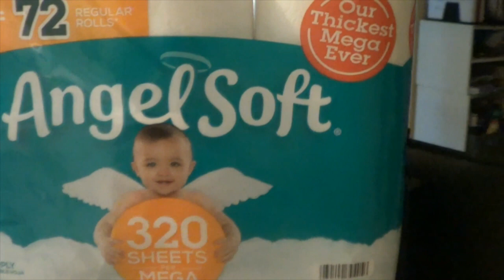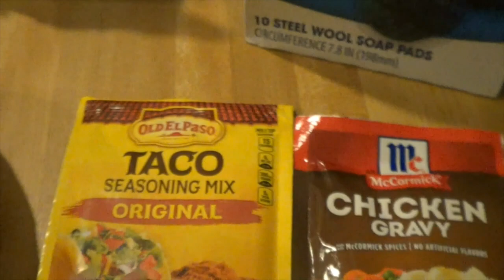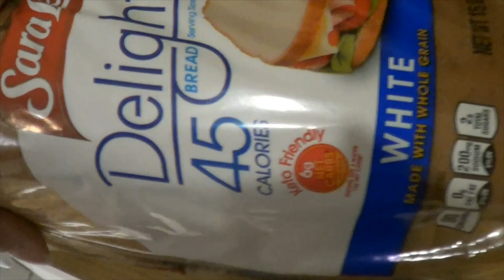cleaningmotivation SATURDAY MORNING QUICK CLEAN & YARD WORK / Homemaking and Cleaning Motivation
Hi friends.  I had a lot to get done before the afternoon rains move in.  Today's video includes a quick clean and some yard work.  I have also included a grocery haul from Walmart.   See you all soon with a whole house cleaning 😯